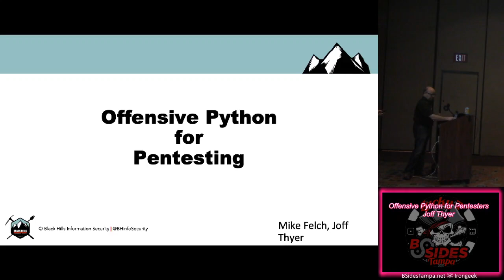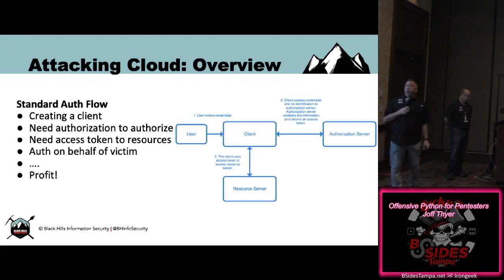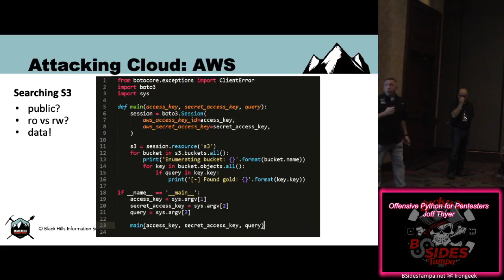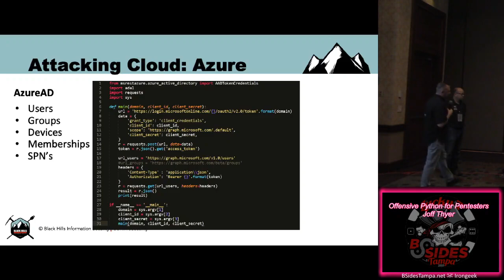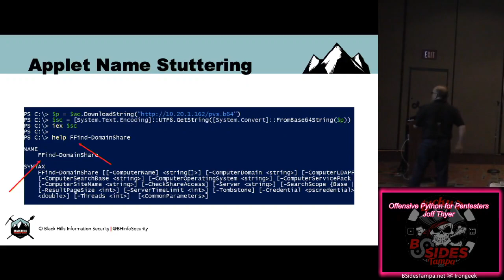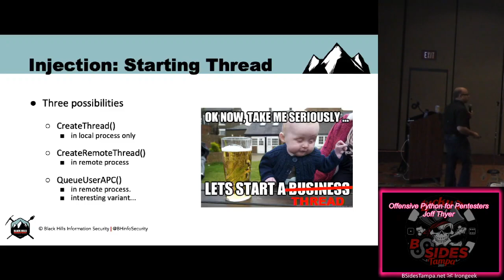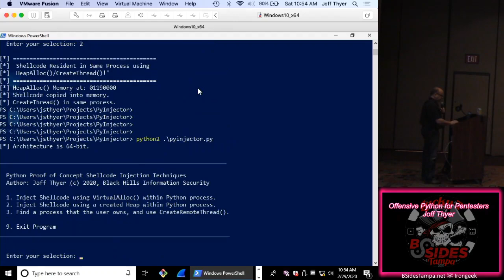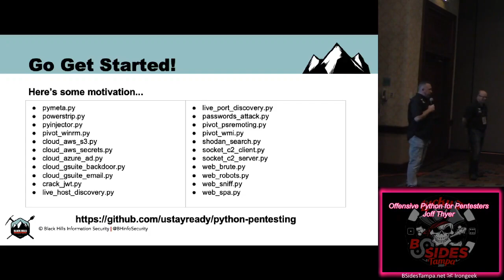Track E 05 Offensive Python for Pentesters Joff Thyer